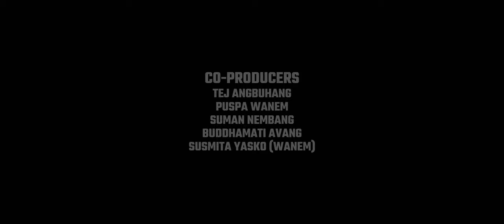YUKPUNG - New Nepali Movie Trailer (Limbu Culture Based) | Yaseli Yonghang, Kusal Thalang (Jitendra)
A Limbu Culture Based New Nepali Movie Trailer 2023 - YUKPUNG.

A Presentation of Nogen Organic Entertainment.
Movie: Yukpung (युक्पूङ्) बस्ति
Written/Direction: Dinesh Mangmu

Cast: Yaseli Yonghang, Kabita Ale, Kusal Thalang (Jitendra), Sesema Sendang (Kamala), Madan Wanem, D.B. Limbu, Prem Ojha, Kumar Dhakal, Sagar Kerung, Numa Kerung, Deuman Pratap Palungwa, Binu Tumbahamphe, T.R. Senehang, Himal Limbu, Mirak Limbu, Sulav Nembang, Tej Angbuhang, Puspa Wanem.

Sound Design/Mixing: Manashi Kiran
Custome/Wardrobe InCharge: M.K Yonghang
Lyrics: Madan Wanem
Post Production: M.K Audio Production
Kitchen: Dhan B Lama
Sound Design: Kiran Gajmer
MUA: Tara Sharma
Chief Asst. Director: Raju Ghimire
Cinematographer: Rabindra Baral
Post: Final Pixel Nepal
Colorist: Shyam Kunwar
Editor: Tara Thapa "Kimvhey"
Script: Bishnu Moktan & Madan Wanem

Producer: Nar Kumari Wanem (Sedang), Late. Bhima Pangma (Singyem), Indu Lawati, Mamata Yaksho
Co-Producer: Tej Angbuhang, Puspa Wanem, Sushmita Yakso Wanem, Suman Nembang